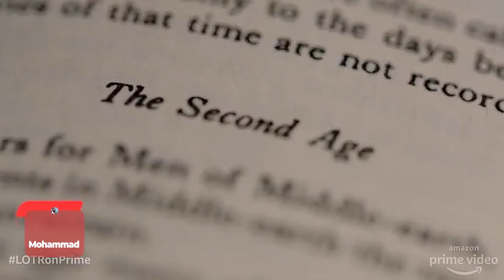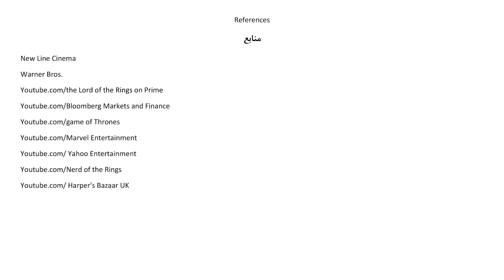بررسی داستان سریال ارباب حلقه ها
سریال ارباب حلقه ها یکی از مورد انتظار ترین سریال هاست، سریالی که قراره ما رو دوباره به سرزمین میانه ببره.
اما داستان سریال ارباب حلقه های راجب چیه؟ دوباره قراره بیلبو بگینز، آرارگورن، لگولاس، سم و گاندولف رو ببینیم؟؟ سائرون چه نقشی توی سریال ارباب حلقه ها داره؟ توی این ویدیو رفتیم سراغ داستان سریال ارباب حلقه ها
برای این ویدیو از دوست خوبم امیرحسین که کانال یوتیوب ارباب حلقه های فارسی  رو داره خواهش کردم تا داستان سریال رو برامون توضیح بده.